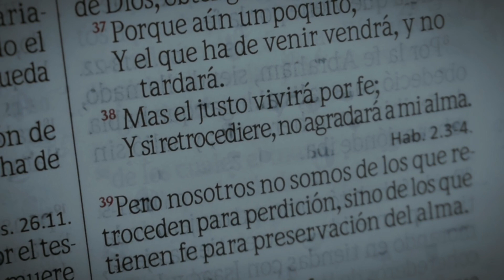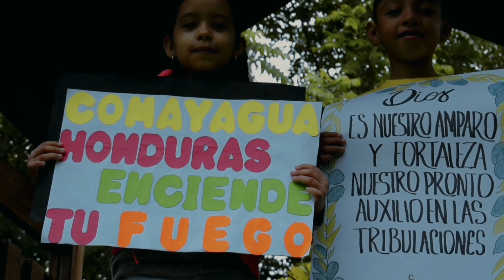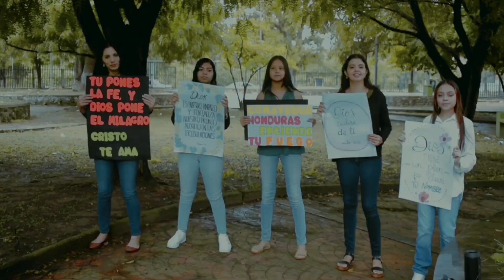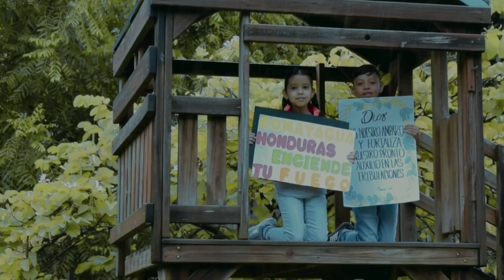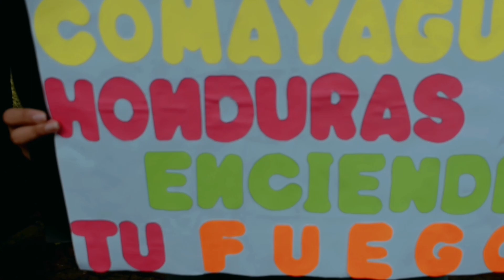Si Tuvieras Fé - Video Oficial - Manuel De Jesús